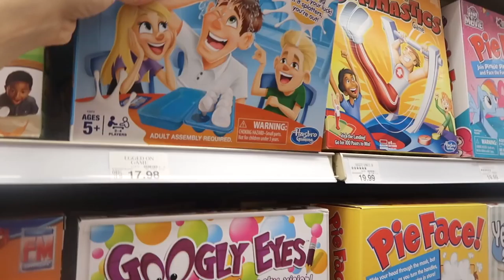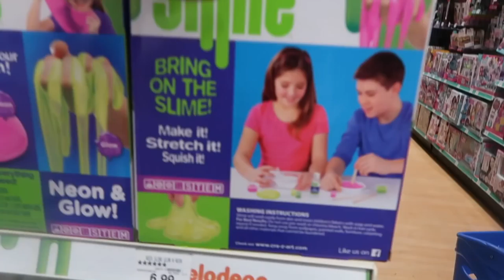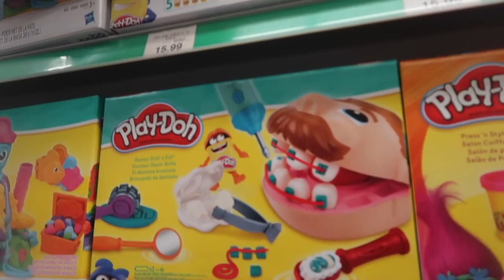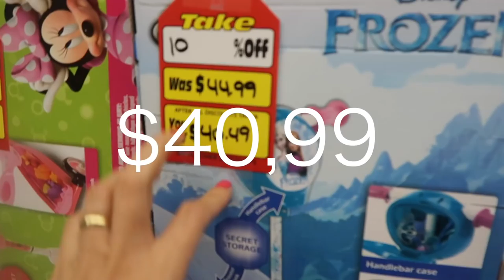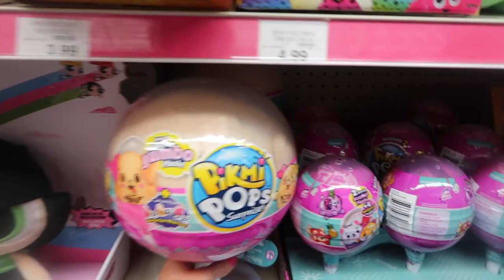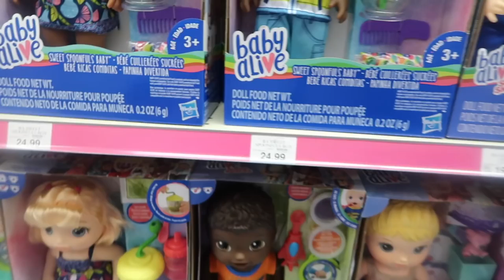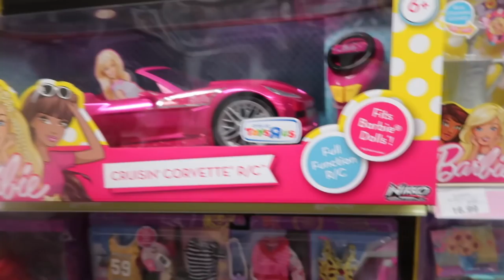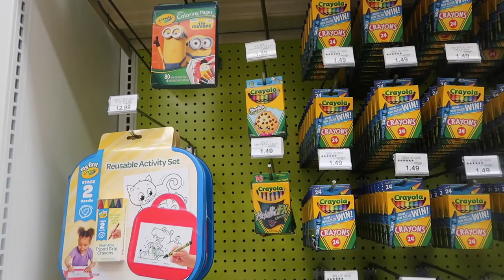LOJA DE BRINQUEDOS NOS EUA: BRINQUEDOS DIFERENTES QUE VOCÊ NUNCA VIU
Oi meus amores, tem vlog novo da familinha pra vocês. Vamos com a gente na maior loja de brinquedos dos Estados Unidos. Hoje vamos mostrar alguns brinquedos diferentes que você provavelmente nunca viu. Tem algumas coisas bem esquisitas e engraçadas aqui nos Estados Unidos e tenho certeza de que você vai adorar conhecer.
Se você gosta de bonecas baby alives, você vai descobrir que tem uma variedade enorme de baby alives que provavelmente você também nunca viu no Brasil. Eu fiquei conhecendo agora também. Tem até baby alive menino. Não é demais?
Não esqueça de curtir o vídeo, de compartilhar nosso canal com outras pessoas pra que você ajude nosso canal a crescer. Rumo aos 10K da familinha! Yeahhhh

Quando completarmos 10k teremos uma surpresa bem divertida com a família toda. Se prepara!
Espero que goste do vídeo de hoje e de conhecer a maior loja de brinquedos nos EUA e tipos de brinquedos que você nunca viu.
Um beijão da familinha